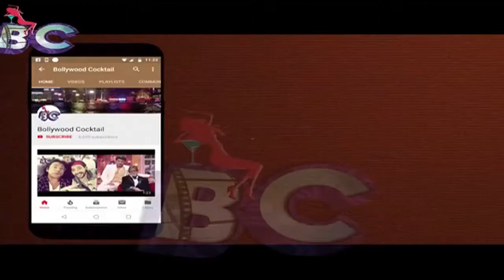Top 10 Bollywood Divas who love Saree